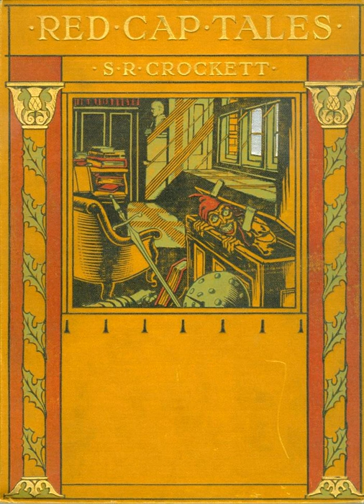Red Cap Tales - Waverley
This week on the podcast we have my favorite retelling of the year, Samuel Rutherford Crockett's telling of the Scott novel, "Waverley".

 Host Dan Scholz